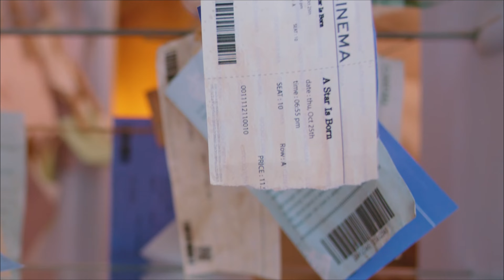TWICE "Moonlight Romance" M/V Teaser